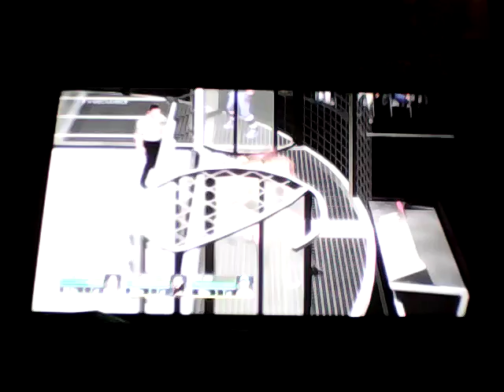6 Man Elimination Chamber Match Part 1